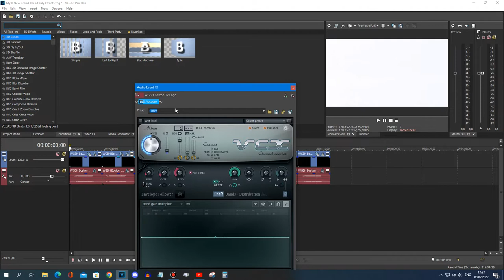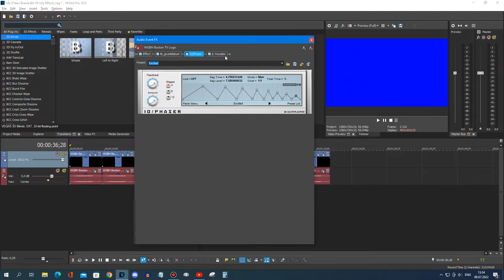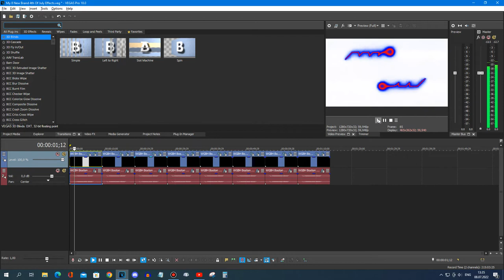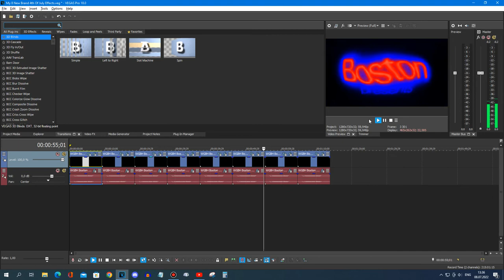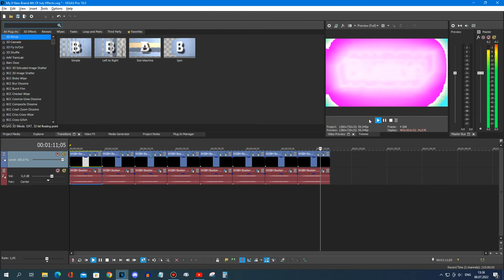(Requested) How To Make Some My 8 New Effects For 4th Of July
Requested By: 2011gretel & Judy Barnhart

0:00 - 0:15 USA Chip
0:16 - 0:35 Light USA Chorded
0:36 - 0:55 USA Module
0:56 - 1:18 Ruined USA
1:19 - 1:41 Audioup V14.USA
1:42 - 1:58 Radioup V23.USA
1:59 - 2:20 MeltingUSASand
2:21 - 2:42 X Is USA Cool
2:43 - 4:03 Effect Preview

and all the Fruit Lemon Lime Logos